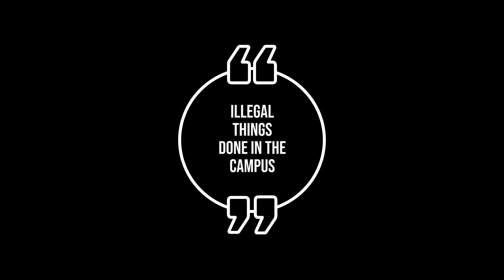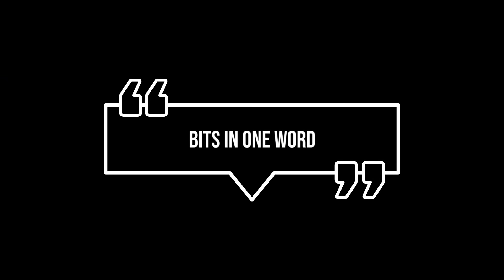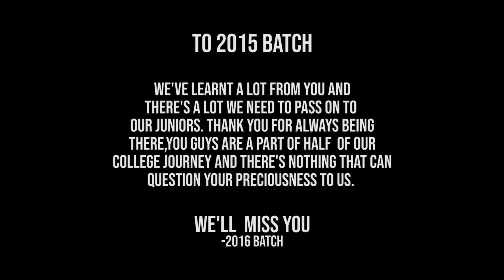Bon Voyage 2015 Batch | BITS Pilani Hyderabad Campus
Not only have they seen the campus evolve drastically over their stay here, but have also passed on a legacy. Hear out what the 2015 Batch of BITS Pilani Hyderabad Campus has to say about their journey.